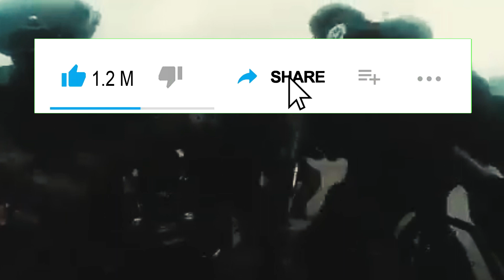5 Pasukan Elite Anti-Teror di Indonesia !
Satuan khusus dari unsur kepolisian yang juga dikenal dengan nama Densus 88 ini ditugaskan untuk menangani segala macam ancaman teror, termasuk teror bom dan juga penyanderaan.

Komposisi tim ini terdiri dari ahli investigasi, ahli bahan peledak sebagai penjinak bom, dan unit pemukul yang di dalamnya terdapat ahli penembak jitu.

Densus 88 dirintis oleh Gories Mere dan diresmikan pada 26 Agustus 2004 oleh Kapolda Metro Jaya saat itu, Jenderal Polisi Firman Gani. Angka 88 yang disematkan berasal dari kata ATA (Anti-terorisme Act). Jika pelafalannya menggunakan logat Inggris menjadi berbunyi Ei Ti Ekt (eighty eight).

Sejumlah operasi yang pernah sukses dilakukan oleh Densus 88 diantaranya, penggerebekan buronan Dr Azhari di Kota Batu Malang, Jawa Timur pada 2005. Penangkapan Yusron Mamudi alias Abu Dujana di Banyumas, Jawa Tengah. Selain itu, Pengepungan teroris di Kampung Kepuhsari, Jebres, Solo. Dalam operasi ini 4 teroris tewas, salah satunya adalah Noordin M Top.